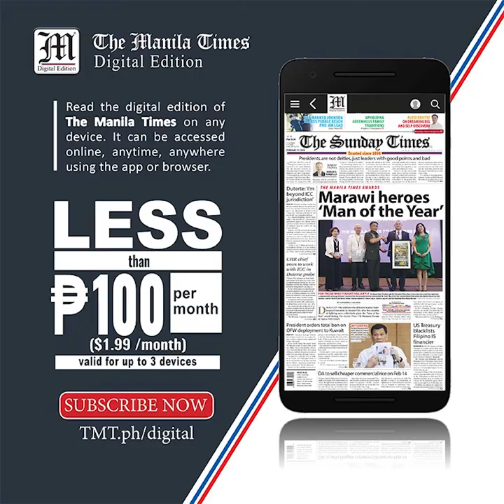Free Jabs In Manila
Residents of Manila line up for their free dose of Sinovac vaccine inside the Justo Lukban Elementary School in Paco on March 31, 2021. The city government has started inoculating individuals from 18 to 59 years old and those with comorbidities.

Photos by Mike Alquinto